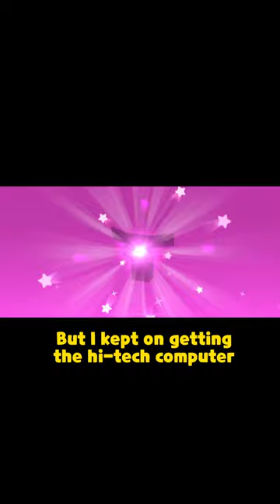OMG YOU SHOULD TRY THIS! This might get you the jetpack 🤫😨